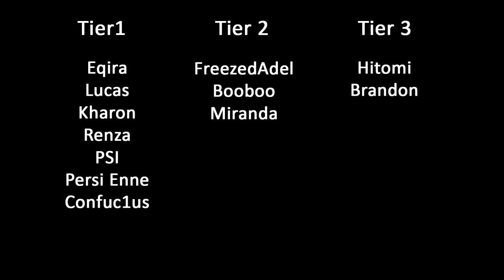How I Got Into Raiding - FFXIV Endwalker